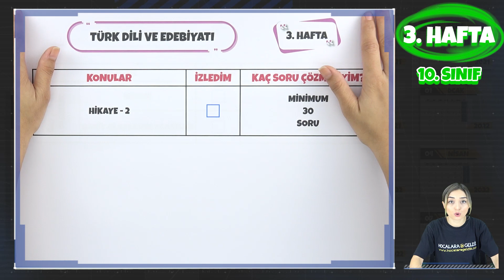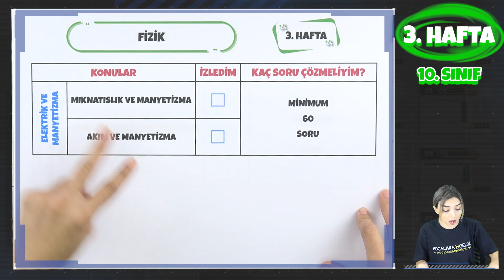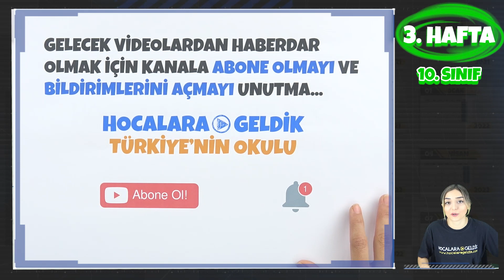10. SINIF ÇALIŞMA KILAVUZU 3. HAFTA | 2022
Haftanın videolarını senin için bir oynatma listesinde topladık. Aşağıdaki linkten ulaşabilirsin. Başarılar :)